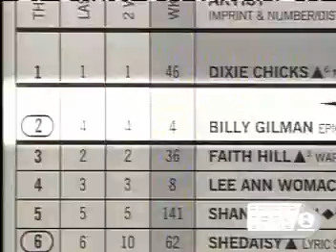billy gilman-before they were stars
Before he is a star